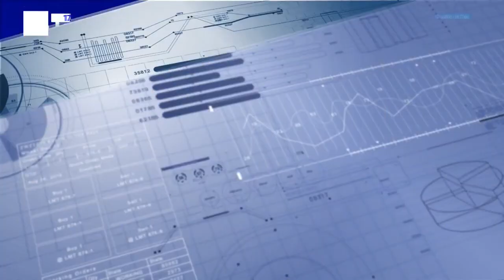Lyon Business: l'émission du 15 juin avec Aymeric Désert, Président-fondateur de City Surf Park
Lyon Business, c'est votre rendez-vous du mardi. Ce 15 juin, notre invité était Aymeric Désert, Président-fondateur de City Surf Park.